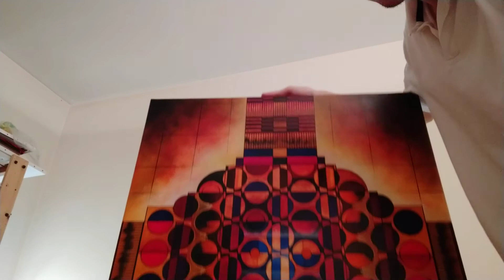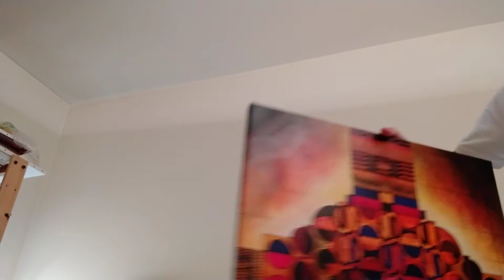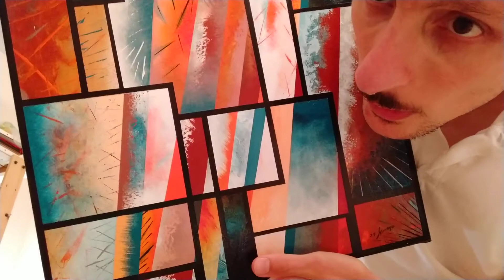mop série 108 et 109 Rosemary and co rewiew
mops série 108 et 109 Rosemary and co rewiew

revue des mops série 108 et 109 Rosemary and co et comparaison avec les graduate de chez daler et Rowney, démonstration de l'utilisation qu'on peut en faire avec deux tableaux réalisé en exemple

lien vers le site de Rosemary and co unique point de vente pour les acheter en France